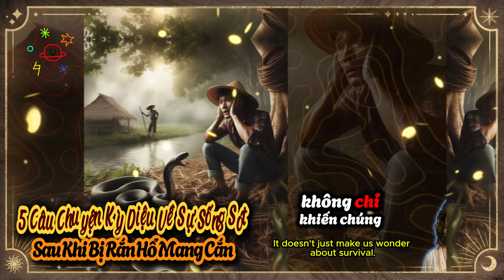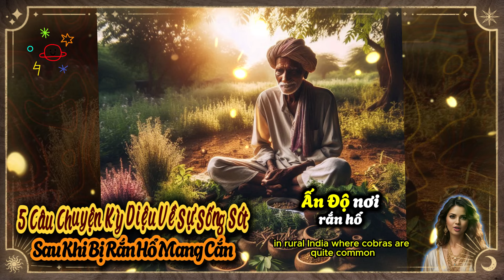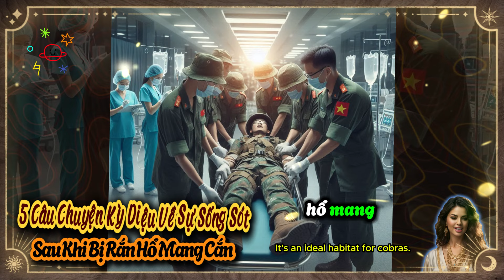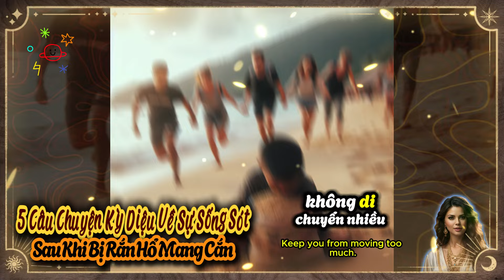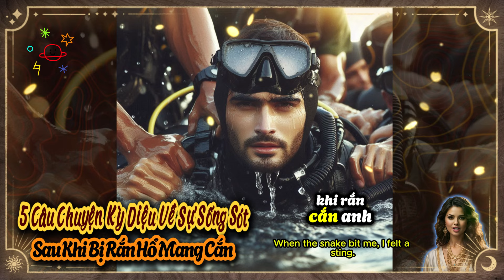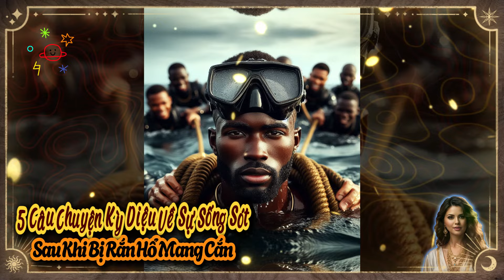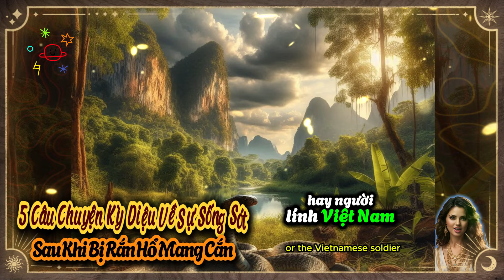5 Câu Chuyện Kỳ Diệu Về Sự Sống Sót Sau Khi Bị Rắn Hổ Mang Cắn | Thế Giới Động Vật | Bí Ẩn Cuộc Sống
Trong thế giới tự nhiên, sự sống sót sau những cuộc tấn công của rắn hổ mang là một chủ đề không chỉ thu hút sự chú ý mà còn chứa đựng nhiều bài học quý giá. Những câu chuyện sống sót kỳ diệu này đã ghi lại những khoảnh khắc căng thẳng nhưng đầy cảm hứng, cho thấy sức mạnh của con người trong những tình huống nguy hiểm nhất. Từ một người nông dân ở Ấn Độ đã đối mặt với con rắn hổ mang, đến một người phụ nữ tại châu Phi đã vượt qua cơn lốc và nọc độc của rắn, mỗi câu chuyện đều mang đến những bài học sâu sắc về sự bình tĩnh và quyết tâm. Điều đặc biệt là sự hỗ trợ từ cộng đồng, là yếu tố quyết định giúp những người này sống sót. Những trải nghiệm này không chỉ là minh chứng cho bản lĩnh con người mà còn là sự nhắc nhở rằng sự chuẩn bị và kiến thức về y học rất quan trọng trong những tình huống nguy hiểm. Bài viết này sẽ khám phá 5 câu chuyện sống sót sau khi bị rắn hổ mang cắn, qua đó truyền tải những thông điệp tích cực và khích lệ mọi người.